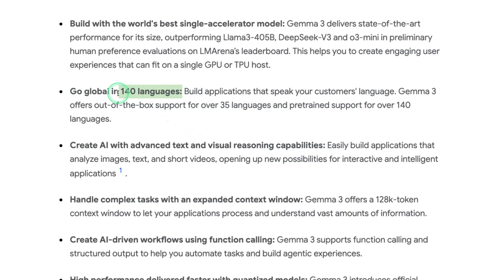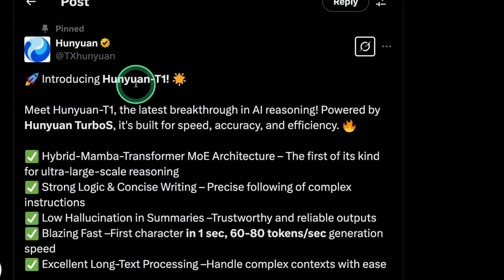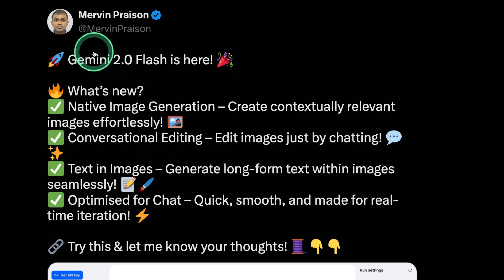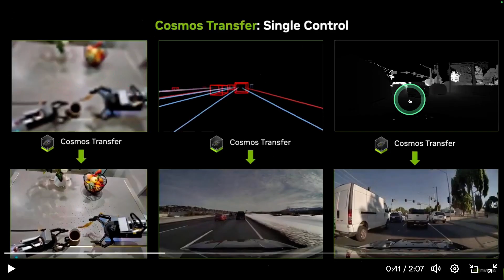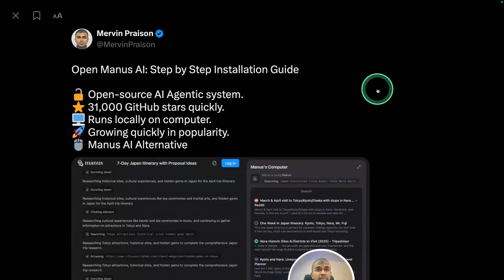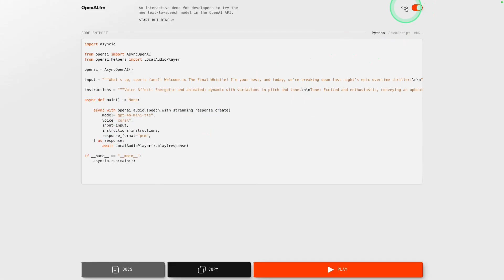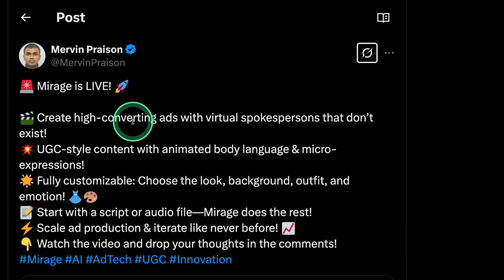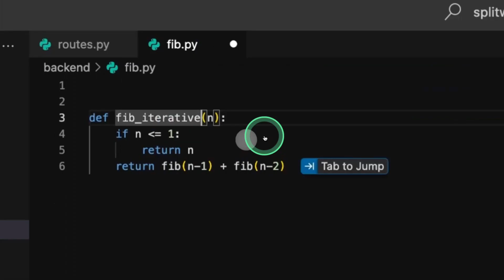Top AI News: Mistral, OpenAI, LG, Gemma, 3D Model and more!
🔥 LATEST AI MODEL RELEASES & UPDATES - Weekly AI News Roundup 🔥

In this comprehensive video, we cover ALL the major AI model releases and updates from this week, including Gemma 3, Mistral 3.1, Anthropic's web search, Gemini 2.0 image generation, and much more!

## 🤖 NEW AI MODELS:

• Gemma 3 - Most capable model on single GPU (27B parameters), beats DeepSeek B3, pre-trained on 140 languages, multimodal with 128K context
• Mistral Small 3.1 - Multimodal, multilingual, Apache 2.0 license, 128K context length, faster inference than Gemma 3 27B
• LG EXAONE - Reasoning model for math/science/coding, 3 versions (32B, 7.8B, 2.4B), on par with DeepSeek R1
• Hunyuan 3D Generation - Two versions (MV and Mini), open source, significant improvement over previous versions
• Hunyuan-T1 - Hybrid Mamba-Transformer architecture, long context, strong logic, low hallucination, matches DeepSeek R1 and 01, beats GPT 4.5
• Baidu Ernie 4.5 & X1 - Outperforms GPT 4.5 at 1% of price, X1 matches DeepSeek R1 at 50% lower cost
• Command A - Optimized for speed/efficiency/security, outperforms GPT 4.0 & DeepSeek v3, handles 256K context, 23 languages supported
• Gemini 2.0 Flash - Native image generation, conversational editing, text-in-images, optimized for chat
• Cosmos Transfer One - Conditional world generation with adaptive multimodal control (RGB+depth camera support)

## 🛠️ NEW AI TOOLS & FEATURES:

• OpenManus AI - Automated complex task management
• FishCAD - Text-to-3D model creation directly in browser
• Anthropic Web Search - Claude web search capabilities
• OpenAI Speech Models - GPT-4o Transcribe & Mini Transcribe (beats Whisper models)
• Microsoft KBLAM - Embed knowledge in models without retraining
• Cursor Edit - Upload & modify images in conversations
• Grok 3 Deeper Search - Extended search with improved reasoning
• Mirage - Create high-converting ads with virtual spokespersons
• NotebookLM Mind Maps - Automatically generate mind maps from documents
• Claude 3.7 Max - Extended thinking capabilities on Cursor
• Windsurf Wave 5 - Advanced code prediction and module importing
• Gemma Package - Fine-tune models with LoRA, PFT, multimodality & tokenization

0:00 - Introduction
0:18 - Gemma 3
0:36 - Mistral Small 3.1
0:55 - LG EXAONE Deep
1:17 - Hunyuan 3D
1:35 - Hunyuan-T1
2:00 - Baidu Ernie 4.5 & X1
2:24 - Command A
2:47 - Gemini 2.0 Flash
3:14 - Cosmos Transfer
3:54 - Roblox 3D Generation
4:08 - Stability AI Multi-view
4:34 - OpenManus AI
4:47 - FishCAD
5:19 - Anthropic Web Search
5:34 - OpenAI Speech Models
6:00 - Microsoft KBLAM
6:35 - Grok Image Editing
6:58 - Mirage
7:36 - NotebookLM Mind Maps
7:54 - Claude 3.7 for Cursor
8:04 - Windsurf Wave 5
8:19 - Gemma Package
8:36 - Conclusion